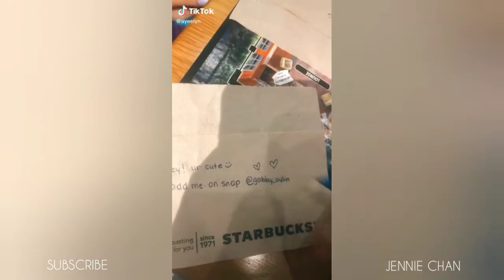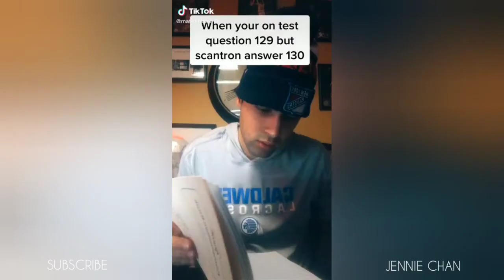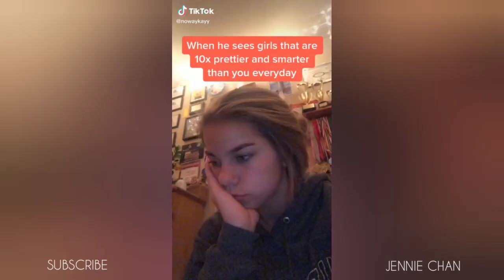Oops, my heart went... | TikTok Compilation